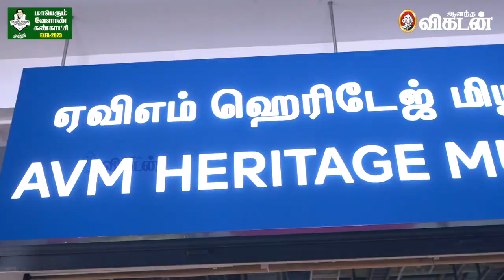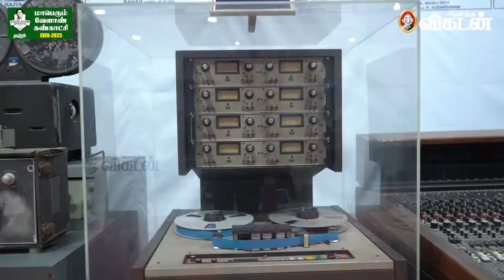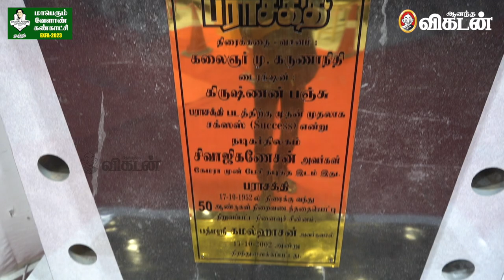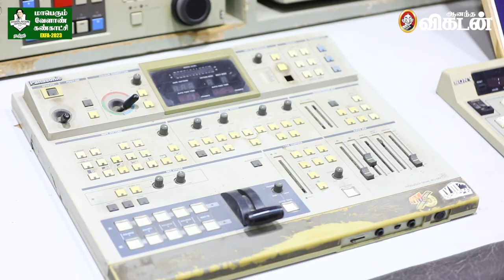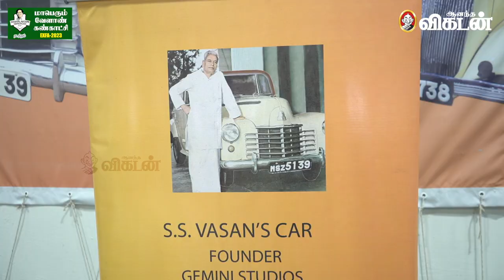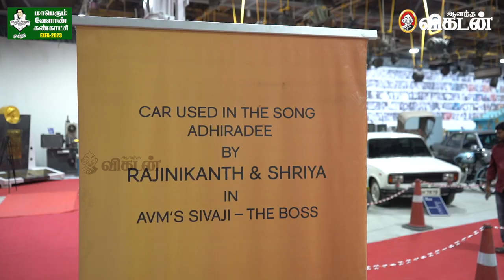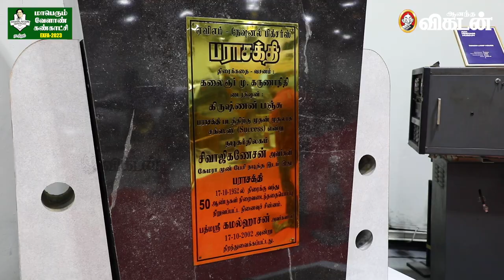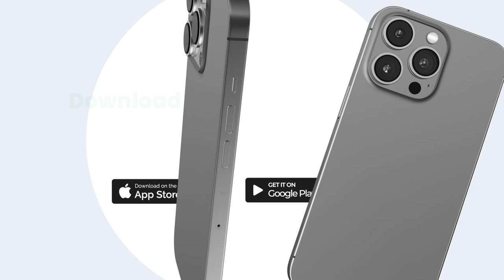AVM HERITAGE MUSEUM-த்தில் என்ன இருக்கு? | One Day in AVM Museum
Welcome to the world of Cinema, Tamil Cinema lovers would definitely love this video. The ace movie production company AVM opens gate to its movie used things for everybody to see what's there... Some exotic vintage cameras, set properties, dubbing mics, Recording mics, vintage cars, more and more is adding on to it. Watch the video for an exotic visual experience.

CREDITS
Host - Arjun
Camera - Karthick & Priyan
Edit - Abimanyu
Reporter - Kathirvelan